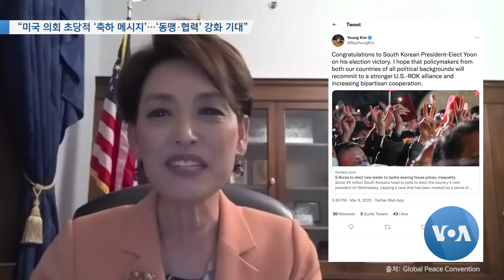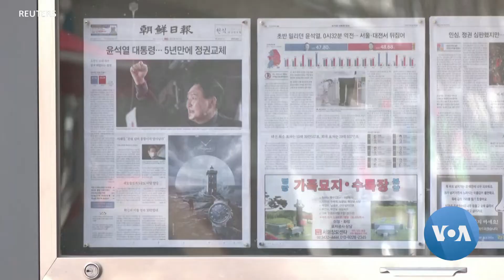[VOA 모닝뉴스] 2022년 3월 11일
“바이든 ‘축하 전화’…미한동맹 ‘안보·번영’ 핵심축” / “미국 의회 초당적 ‘축하 메시지’…‘동맹·협력’ 강화 기대” / “주한 미국대사관 ‘축하’…‘미한동맹’ 확대 고대” / “윤석열 당선…‘한국 대북정책’ 큰 변화 예상” / “미국 국무·국방 차관보 ‘방일’…‘미한일 공조’ 강조” / “북한 미사일 발사 대응…‘감시·정찰·준비태세’ 강화”